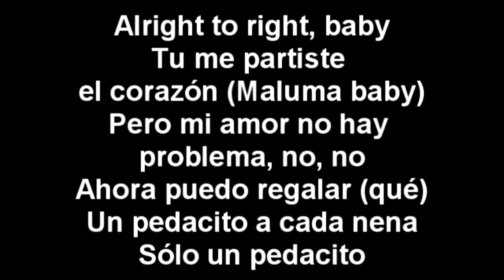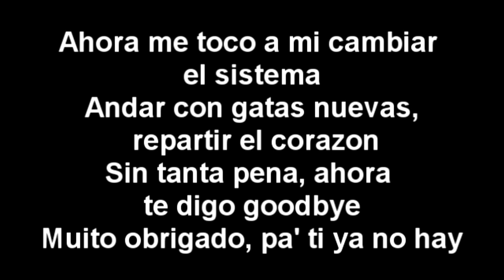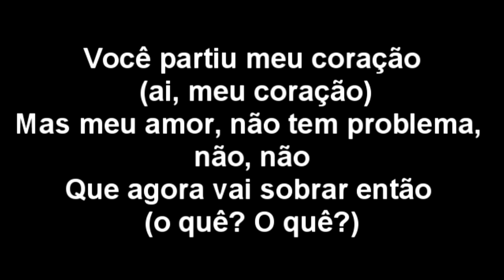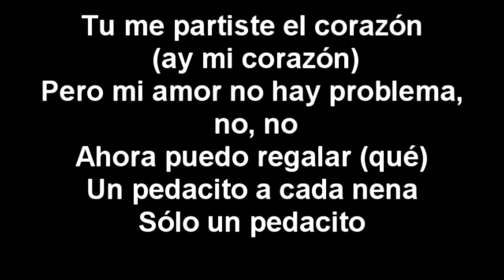Maluma feat. Nego do Borel – Corazón LETRA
Maluma feat. Nego do Borel – Corazón
LETRA
Alright to right, baby
Tu me partiste el corazón (Maluma baby)
Pero mi amor no hay problema, no, no
Ahora puedo regalar (qué)
Un pedacito a cada nena
Sólo un pedacito

Tu me partiste el corazón (ay mi corazón)
Sólo un pedacito

Ya no me vengas más con eso cuentos mami
Si desde un principio siempre estuve pa’ ti
Nunca me avisaron cual era el problema
Te gusta estar rodando por que me es ajena

Ahora me toco a mi cambiar el sistema
Andar con gatas nuevas, repartir el corazon
Sin tanta pena, ahora te digo goodbye
Muito obrigado, pa’ ti ya no hay

Uooh uooh uohh, uooh uooh uohh
No tengo miedo de decir adios
Yo quiero repartir meu coração

(Maluma baby)

[Nego do Borel]
Você partiu meu coração (ai, meu coração)
Que agora vai sobrar então (o quê? O quê?)

[Maluma]
Sólo un pedacito

[Nego do Borel]
Se eu não guardo nem dinheiro
Que dirá guardar rancor
Você vacilou primeiro
Nosso caso acabou

Sólo un pedacito

Xau Xau
Eu não sei falar muito bem português
Mais quero aprender
Pretty boy baby, dirty boy baby
Maluma baby

Pero mi amor no hay problema
Sólo un pedacito
(Maluma baby)